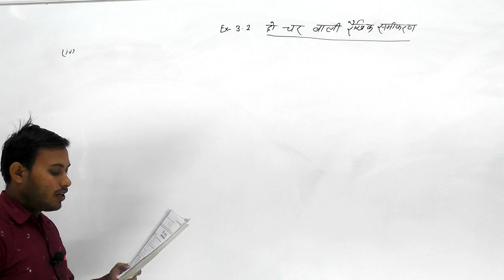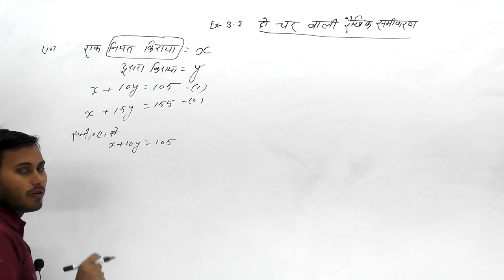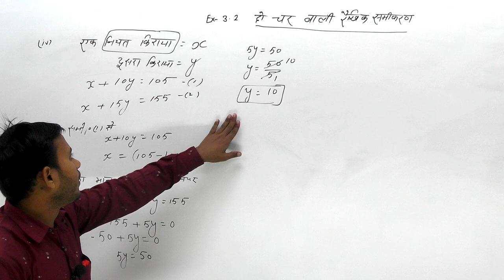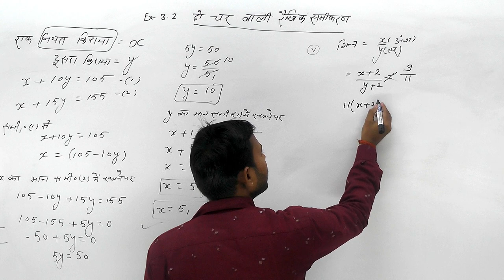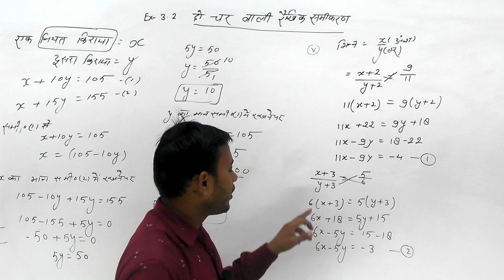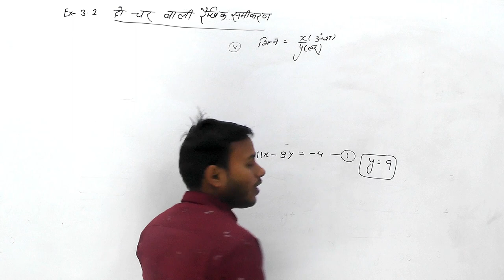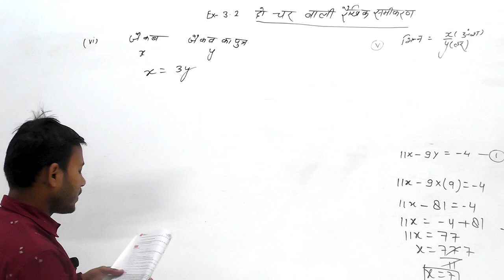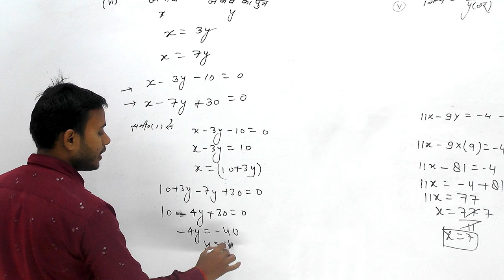Class - 10th || Math || Ex- 3.2 || (दो चर वाले रैखिक समीकरण युग्म) | Part - 02 | By Harivansh Sir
Math || Pair Of Linear Equations In Two Variables (दो चर वाले रैखिक समीकरण युग्म) || CBSE Board & UP Board || Class - 10th || Ex- 3.2 || By Harivansh Sir || Part - 02